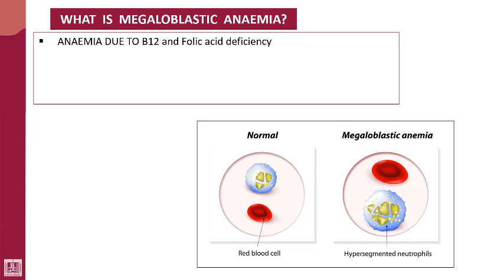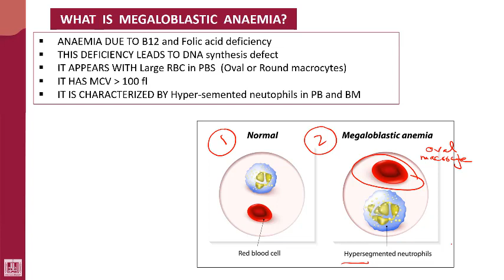Hematology - 1 | U6-L1 | Introduction to megaloblastic anaemia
Unit - 6 : Megaloblastic Anaemia
Lecture - 1 : Introduction to megaloblastic anaemia
1- Definition
2- Causes
3- Characters